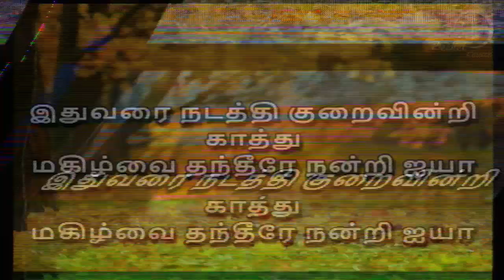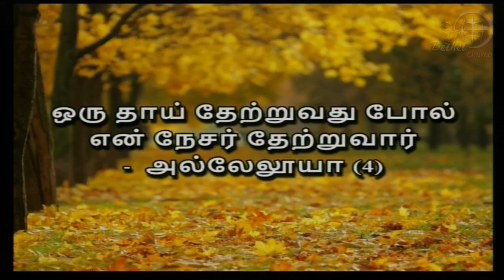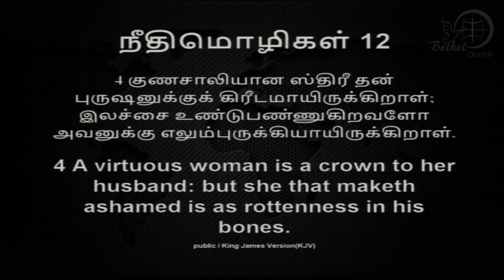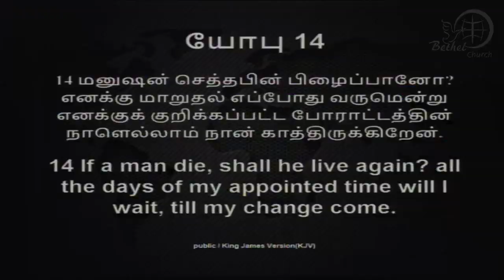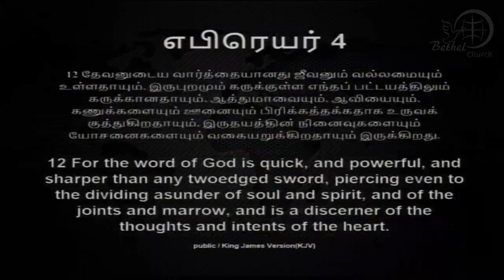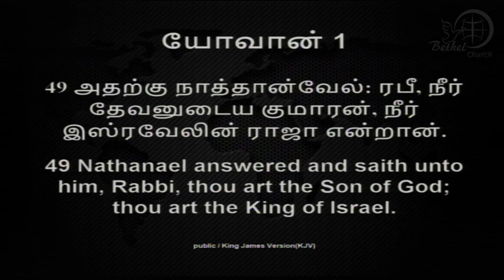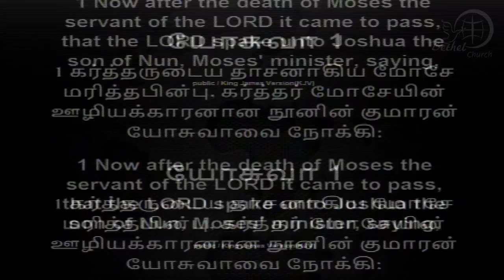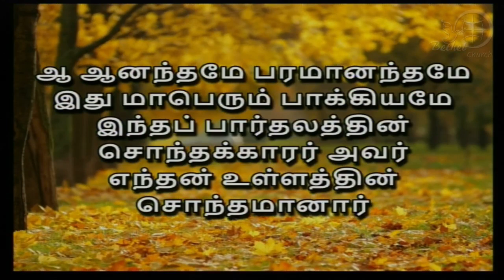18th Nov 2018 | Sunday First Service | Apostle Daniel Thangaraj